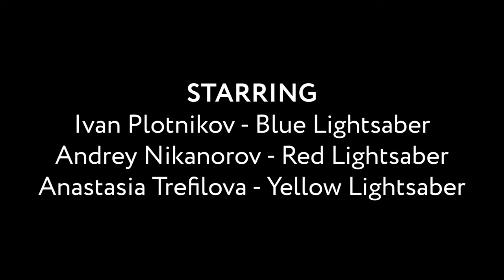NEMESIS | AWARD WINNING Lightsaber Duel | SaberComp 2022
SaberComp is going since 2002. It brought people all around the world to make Lightsaber Fights. If it wasnt for this competion, our coach would never start doing lightsaber choreography, films and VFX. And this is our tribute to this amazing competition.
(Our film is filled with easter eggs to legendary Lightsaber Fights. Can u find them all?)

Created by HILT Fencing Academy.
Red Saber: Andrey Nikanorow
Blue Saber: Ivan Plotnikov
Yellow Saber: Anastasia Trefilova
Music from Matrix 4.